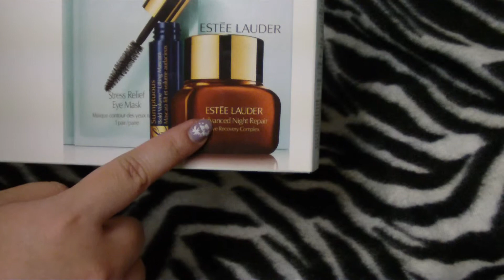ESTEE LAUDER Beautiful Eye Solutions